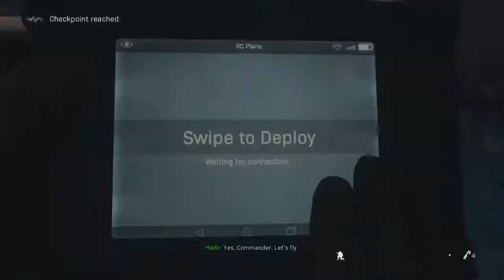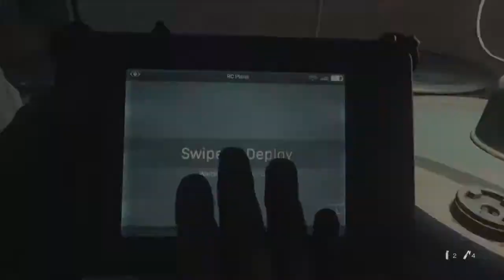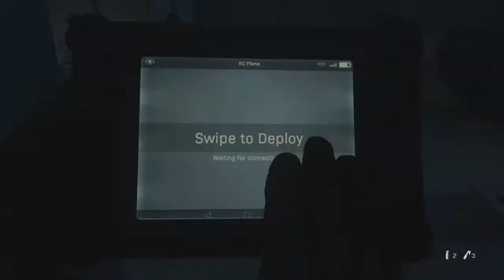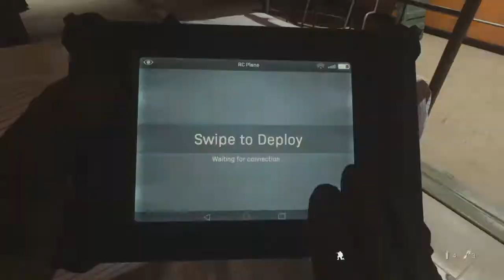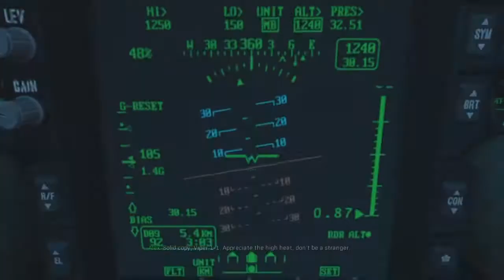Call of Duty®: Modern Warfare- Campign Walkthrough #4 (Poxy War)